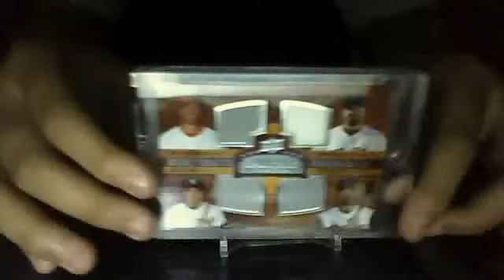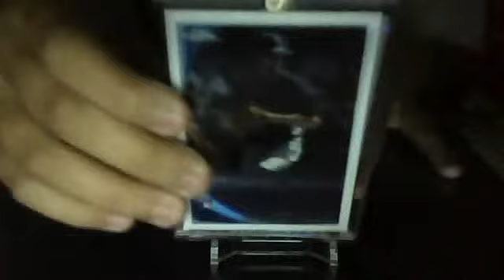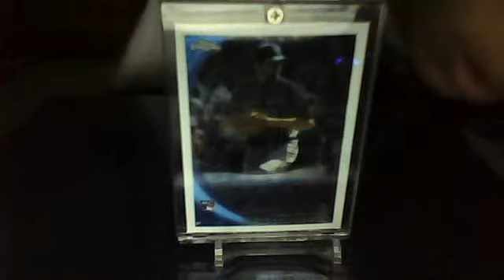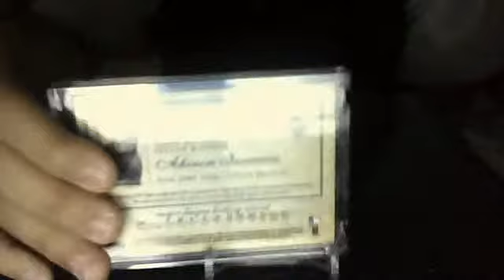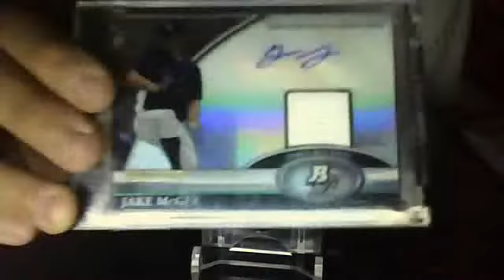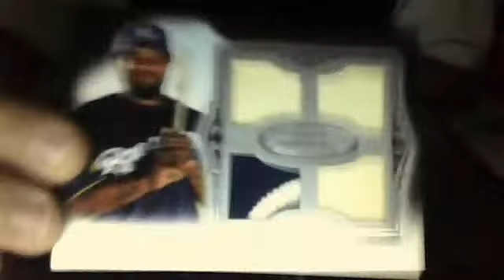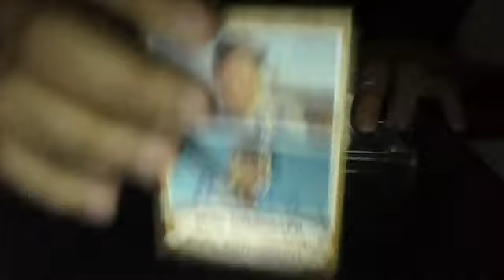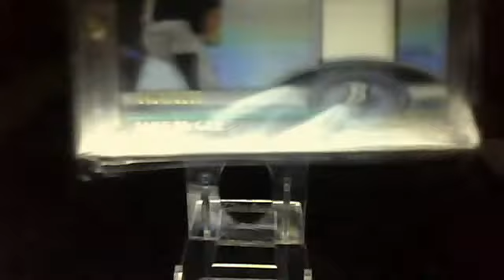Video Response:JordanLeo5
nice cards